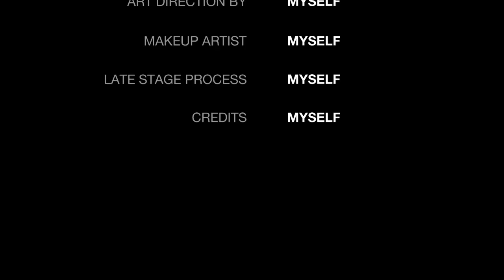Acrylic painting# Landscape 💚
Acrylic painting# landscape# paintings tutorial!!❤️❤️❤️